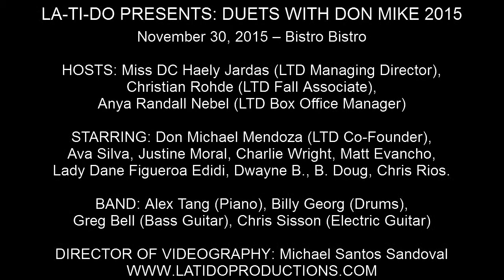Don Michael Mendoza & Justine Moral - "Love Me, Love Me Not" (Joey Contreras)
LA-TI-DO PRESENTS: DUETS WITH DON MIKE 2015

November 30, 2015 – Bistro Bistro

HOSTS: Miss DC Haely Jardas (LTD Managing Director), Christian Rohde (LTD Fall Associate), Anya Randall Nebel (LTD Box Office Manager)

STARRING: Don Michael Mendoza (LTD Co-Founder), Ava Silva, Justine Moral, Charlie Wright, Matt Evancho, Dwayne B., B. Doug, Chris Rios.

BAND: Alex Tang (Piano), Billy Georg (Drums), Greg Bell (Bass Guitar), Chris Sisson (Electric Guitar)